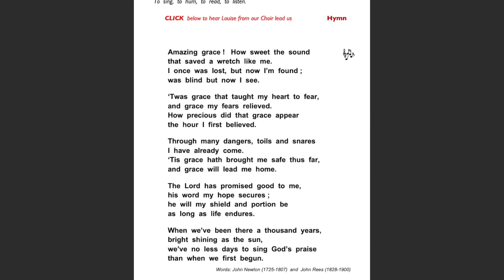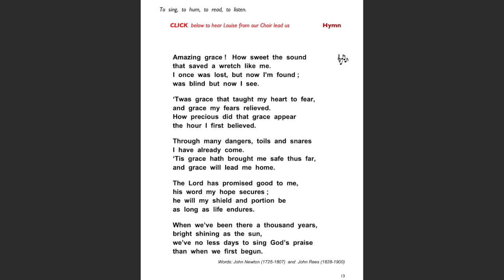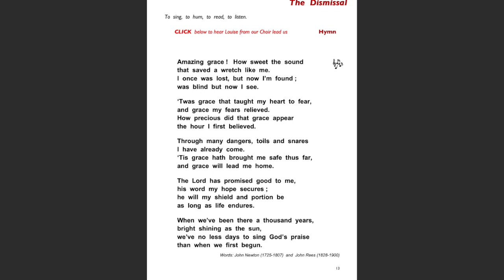Amazing Grace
This video is about Amazing Grace